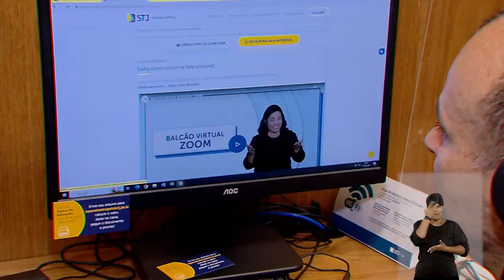Sala Acessível no Balcão Virtual do STJ atende usuários com deficiência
Com o propósito de universalizar o atendimento por videoconferência no Superior Tribunal de Justiça (STJ), a Sala Acessível do Balcão Virtual foi concebida para incluir os usuários com deficiência ou com algum tipo de limitação, como os que têm dificuldade de manejar equipamentos eletrônicos ou déficit de atenção.